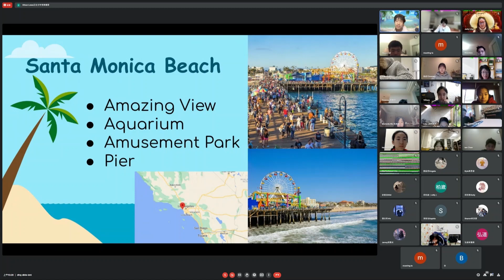2023 Taipei English Camp Day 1 Team 2 Hongdao Junior High 弘道國中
Professor Shin Liu,  Cerritos College
Taipei City English Camp
Day 1 - 1/29/2023
team 2
Hongdao Junior High 弘道國中